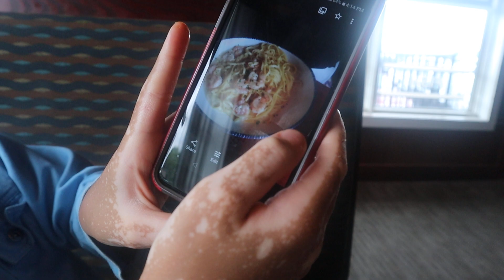Because WOW!!! Day 2